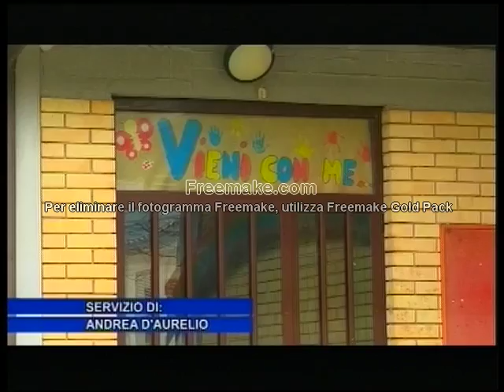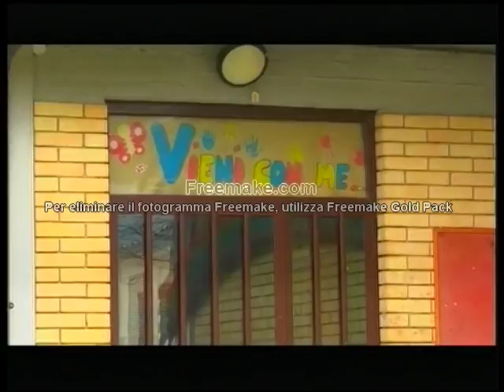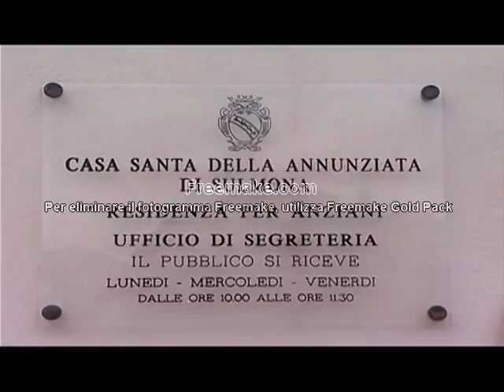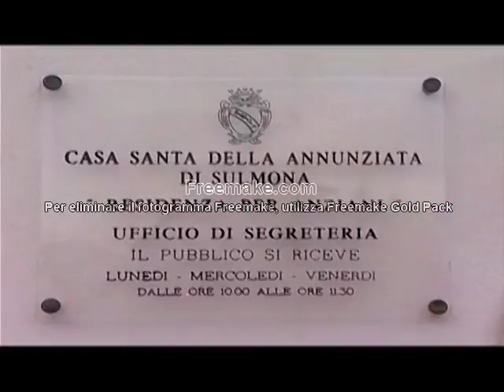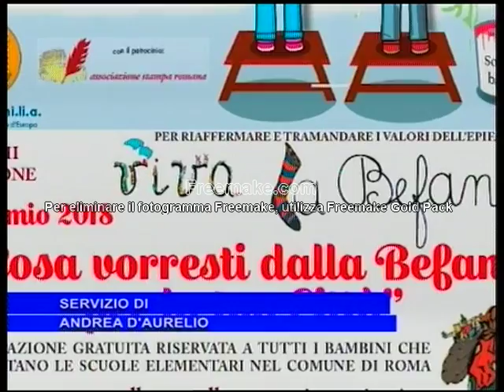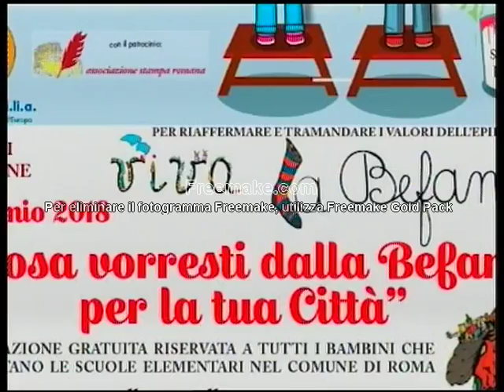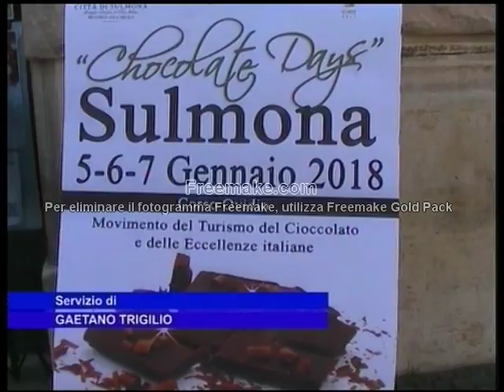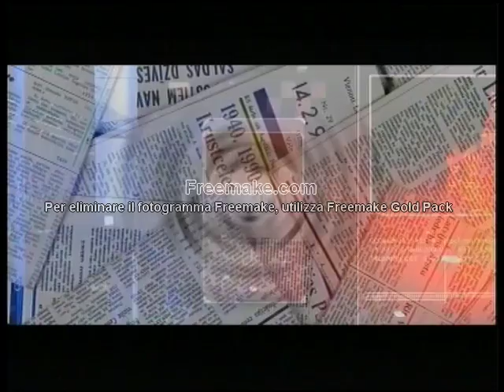TG SERA 03 01 2018